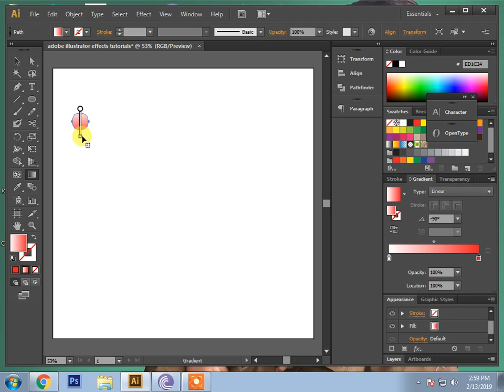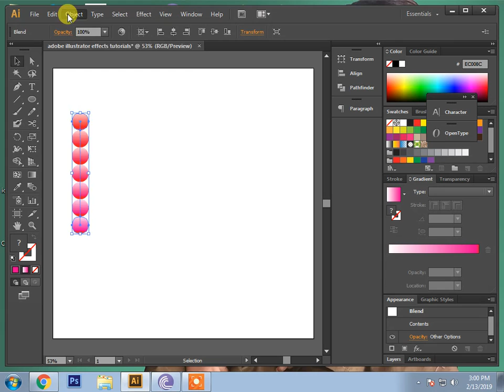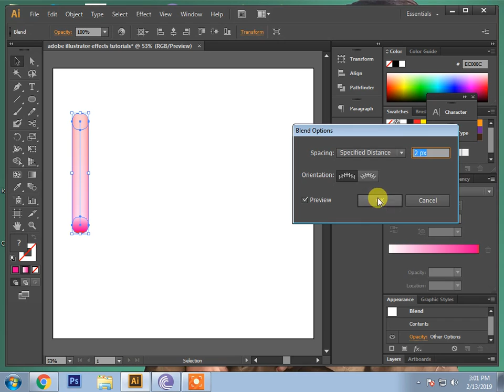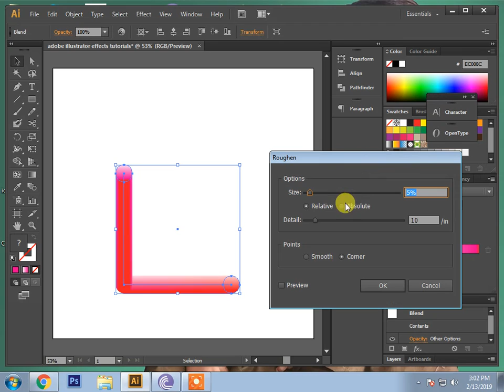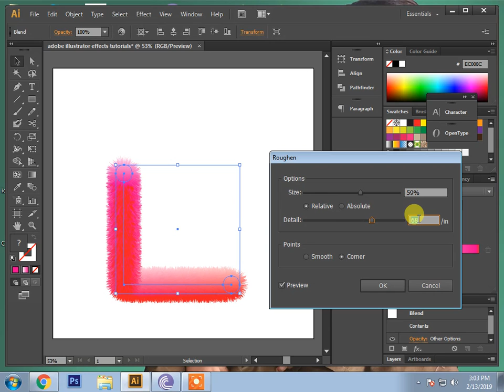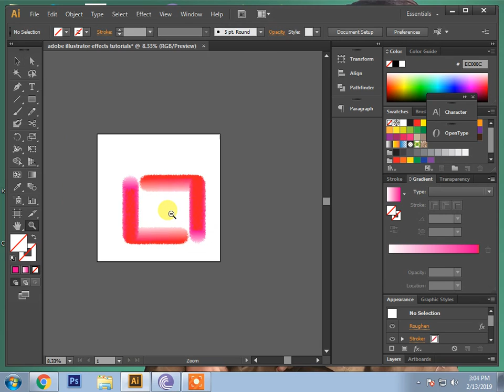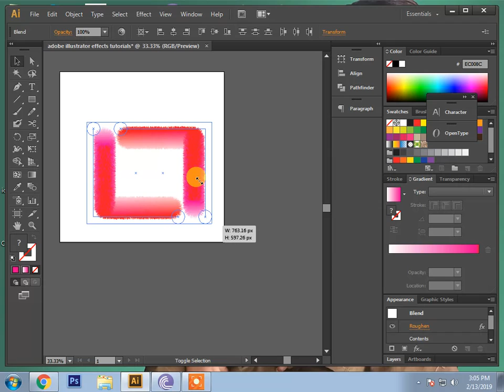Object blend tool adobe illustrator cs6 tutorial by j j entertainment